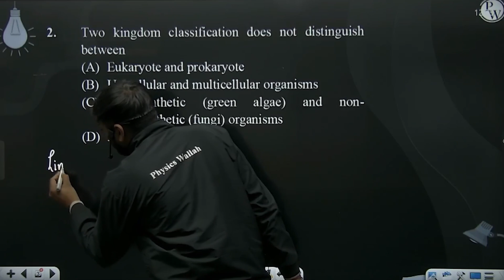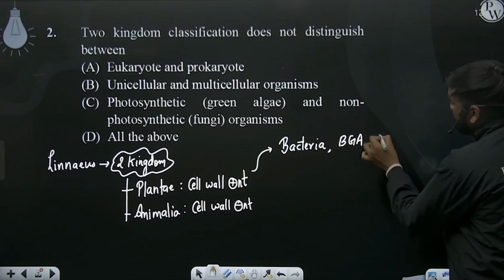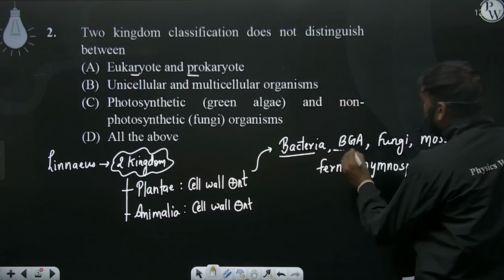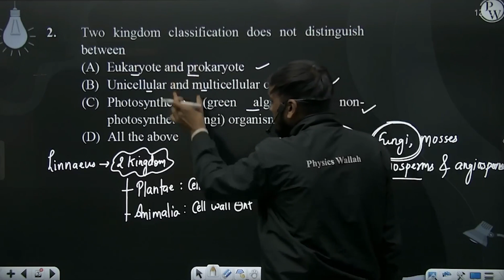Two kingdom classification does not distinguish between....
Two kingdom classification does not distinguish between 📲PW App